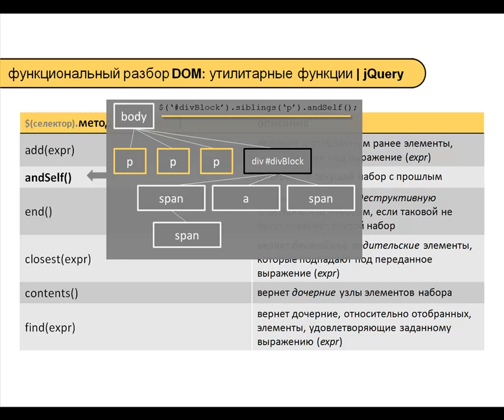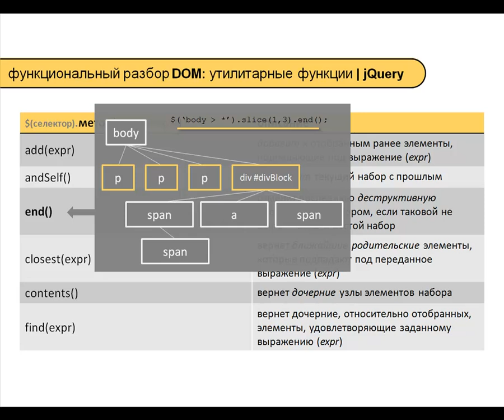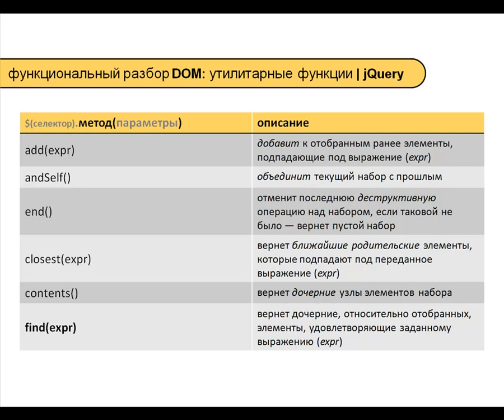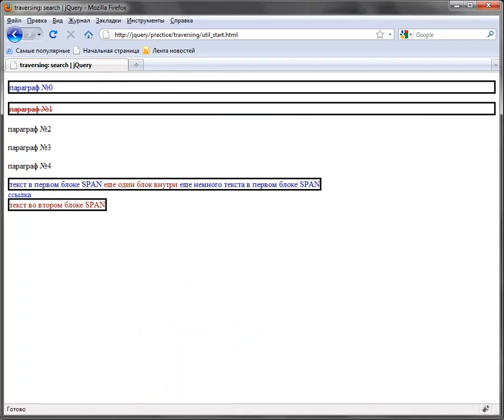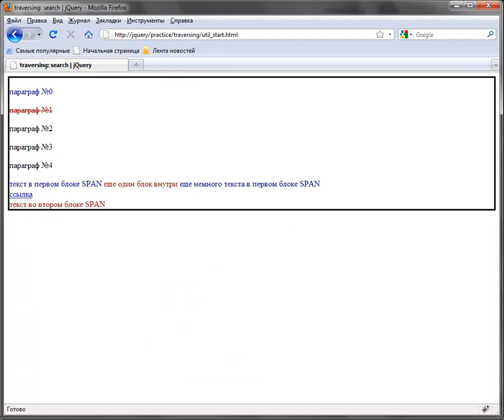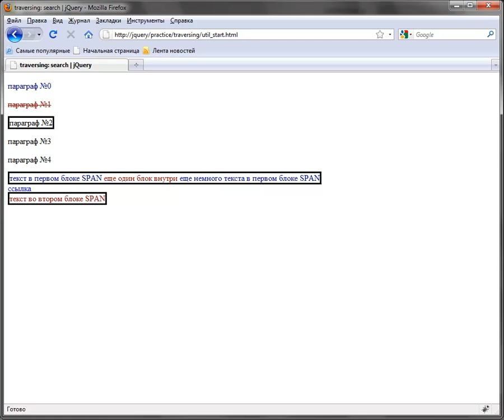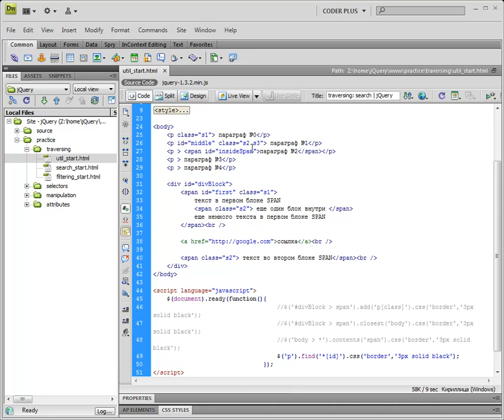jQuery - 01 10 Манипуляции набором элементов